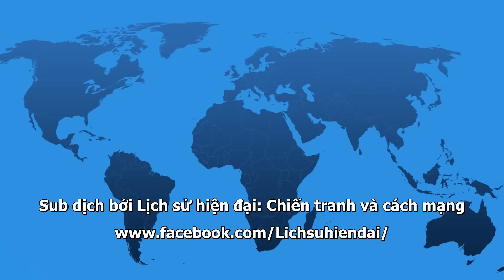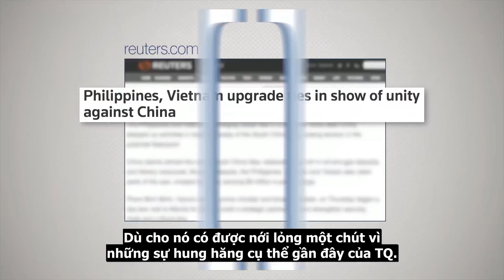Việt Nam và Trung Quốc: Nếu chiến tranh xảy ra?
Xem thêm thông tin về lịch sử hiện đại tại FB

Các bạn có thể ủng hộ về tài chính cho page theo hai địa chỉ: